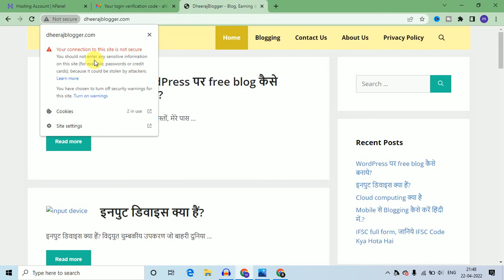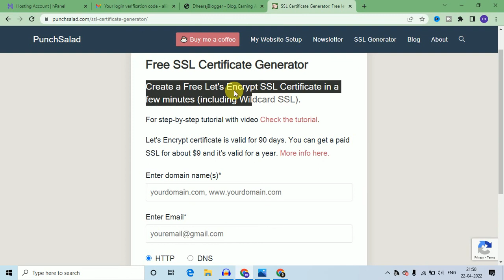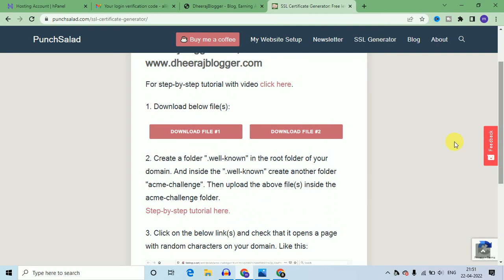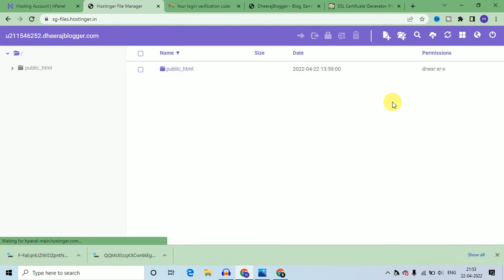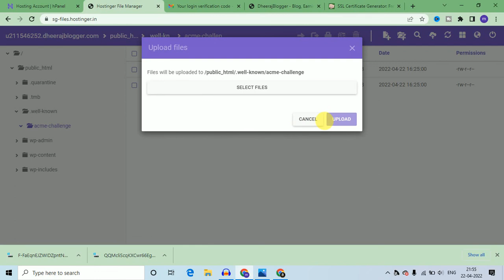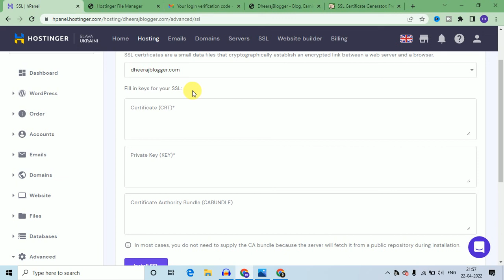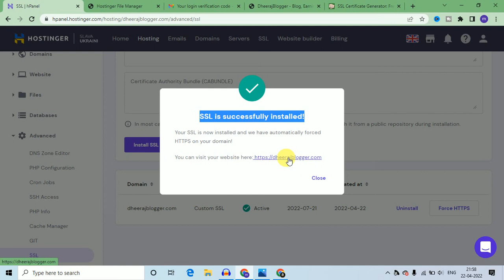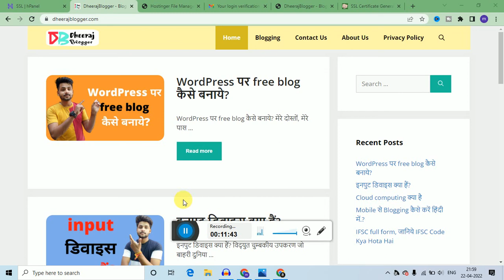Free ssl certificate | ssl certificate wordpress plugin free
Hi
Dosto is video mai mene aapko btaya ssl certificate wordpress plugin free